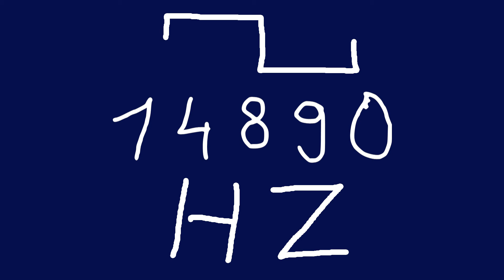14890 hz square